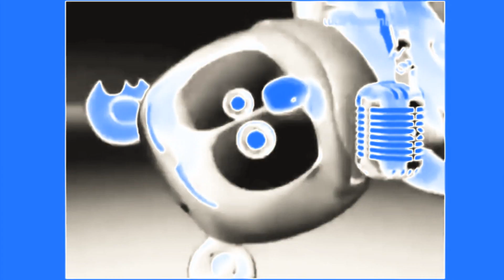KLASKYKLASKYKLASKYKLASKY GUMMY BEAR G MAJOR 0